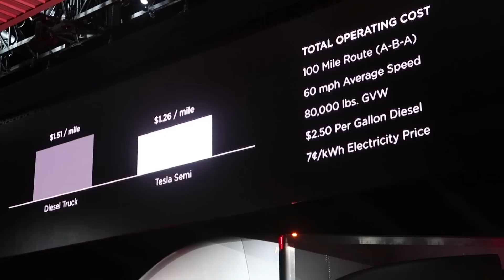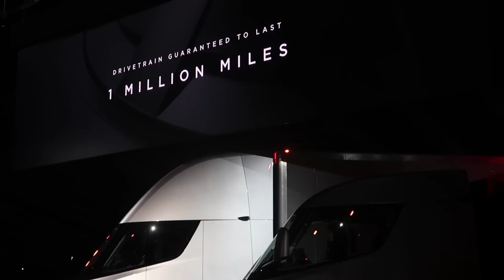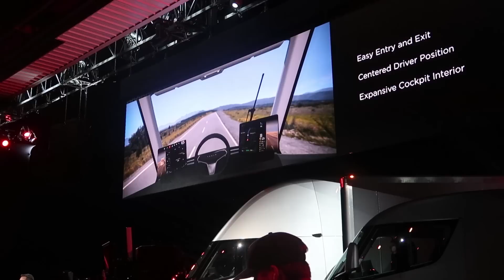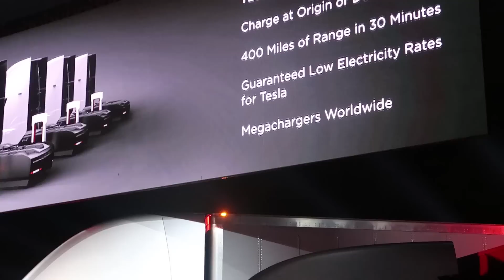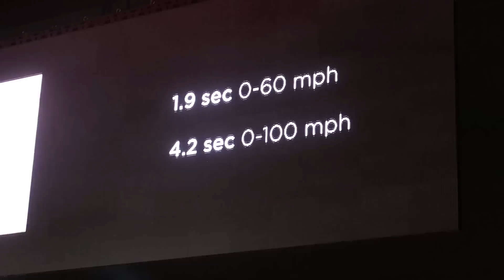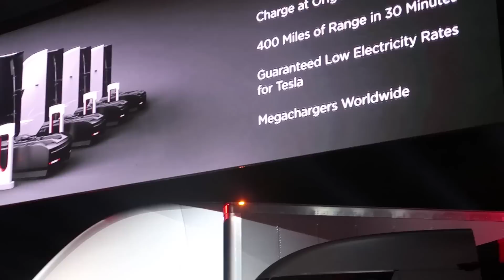In Depth - Roadster and Tesla Semi REACTION!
Welcome back for another episode of In Depth! In this episode, we talk about our reaction to the Tesla Semi and Roadster Unveil!!! Now You Know.

Follow us at:
@NYKchannel - Twitter
@NYKchannel - Instagram
Facebook.com/NowYouKnowChannel